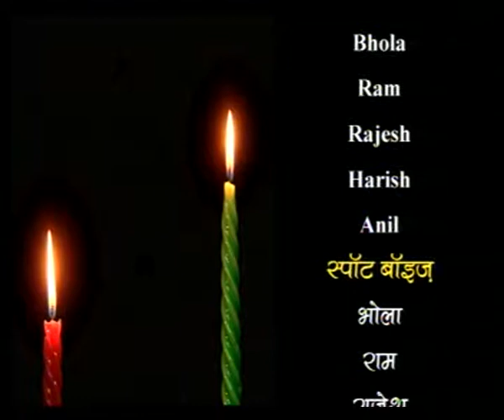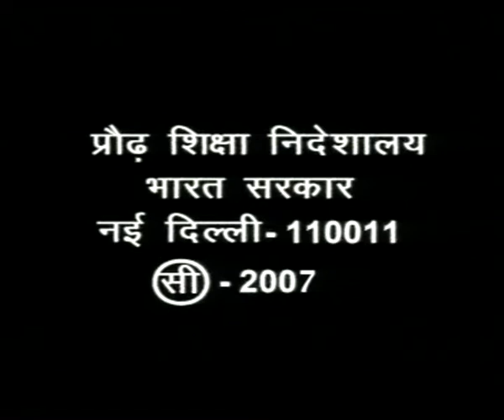KAMYABI EP 11 PART 2